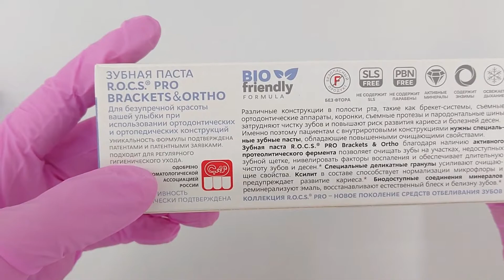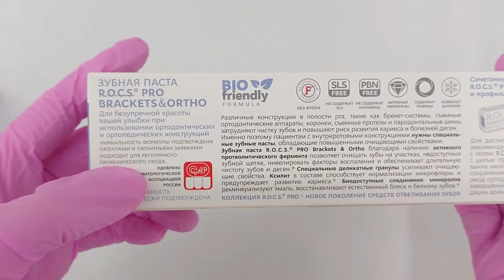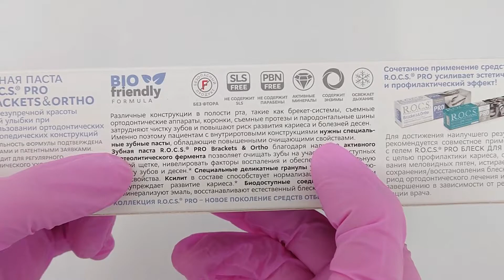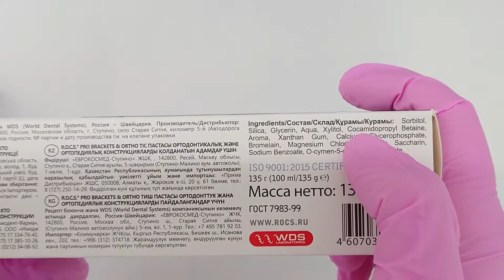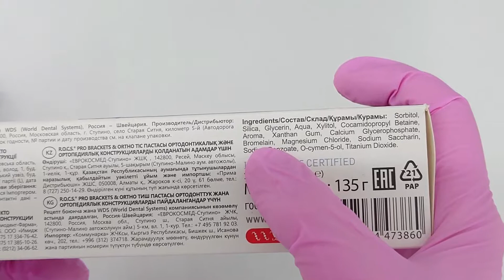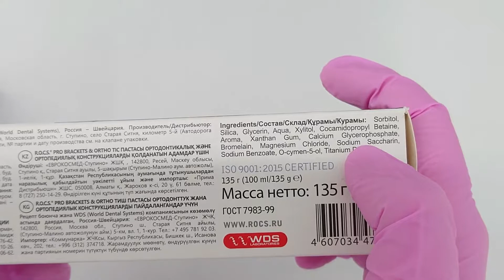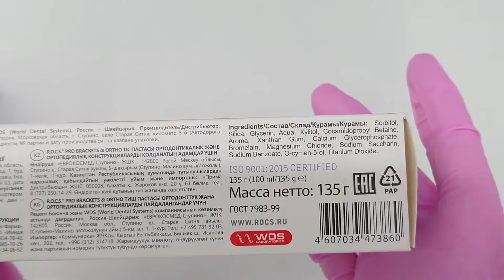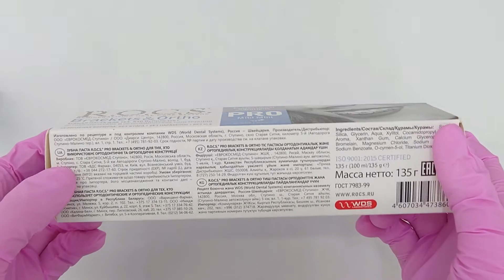Rocs Pro Brackets&Ortho - обзор зубной пасты для брекетов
Всем привет! По вашим просьбам я разобрала пасту Рокс для брекетов и в целом она мне понравилась.
Кто пробовал - поделитесь впечатлениями в комментариях:)

Я знаю, что многие из вас опираются на мое мнение при выборе той или иной продукции, поэтому я хотела бы поделиться с вами промокодом в интернет-магазине Доктор Слон ), где собраны все средства гигиены для полости рта.

Если вам нравится канал, и вы хотели бы поддержать его, то это можно сделать